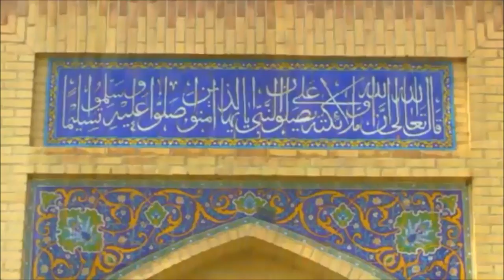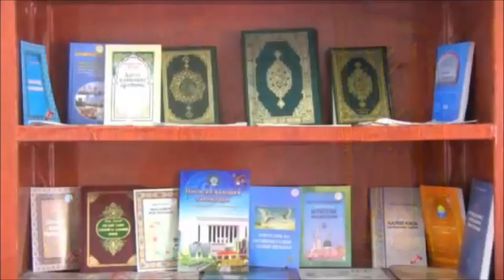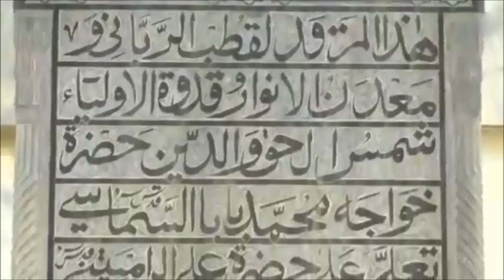Khwaja Mohammad Baba Samasi(رحمة الله عليه ), Samasi, Uzbekistan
116 Ziarat e Dargah Hazrat Khwaja Mohammad Baba Samasi(R.A.), Samasi, Uzbekistan